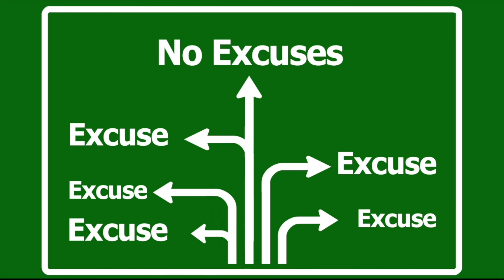H.E. Rev. Dr. William | Luke 12: 40 | Stand Your Post | GODSUccess Teach N Pray | 2/3/2021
H.E. Rev. Dr. William Blake, Chaplain & Co-hosts of GODSUccess Teach N Pray 2/3/2021
Everyday 7:30 AM EST

Periscope: @GlobalOvedDei

Today’s Verse: Luke 12: 40
Today’s Topic: Stand Your Post

Register for Empower U Conf
05/21-22/2021

We also have live recordings on Youtube, Periscope & Facebook